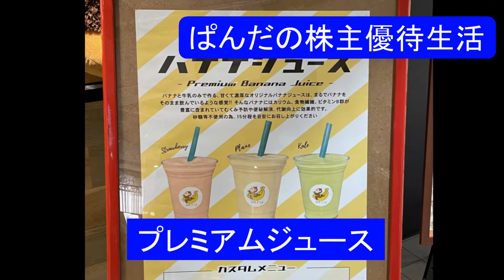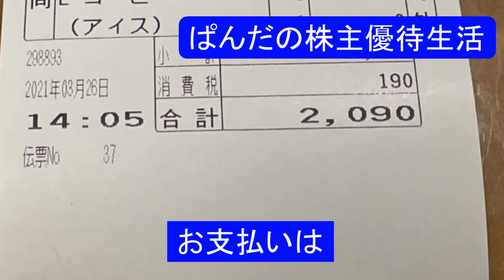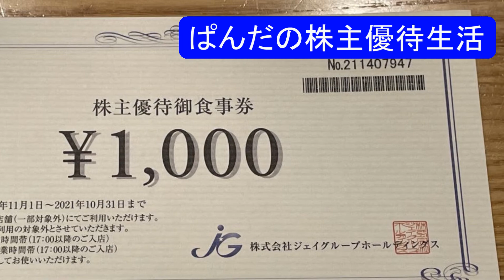優待生活163 猿Cafe新宿マルイ本館(*･ω･)ノ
優待生活　猿Cafe新宿マルイ本館(*･ω･)ノ